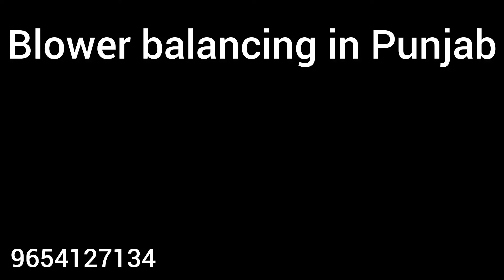In - situ balancing |on side blower balancing in Punjab#shorts #9654127134